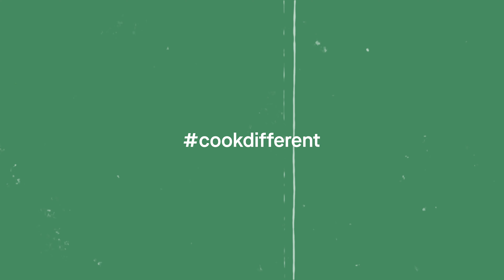Ines Glaser | Cook Different | Gozney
Cook Different | Ines Glaser⁠
After travelling the globe during her childhood, one thing remained consistent for Ines - pizza. She studied film and worked in production, but later decided to take the leap and start her own pizza business - Lupa Cotta. ⁠
She's become known amongst locals and celebs for throwing the best pizza parties, catering private events and teaching people how to make incredible pizza. ⁠